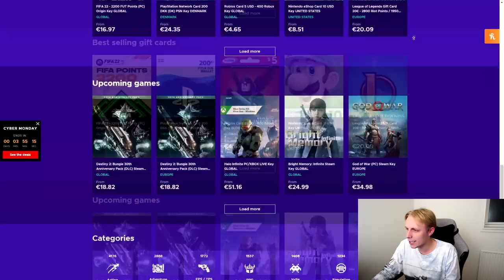DET HER HAVDE JEG IKKE REGNET MED.. - LUKAKU'S ADVENTURE #8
Tak! :)